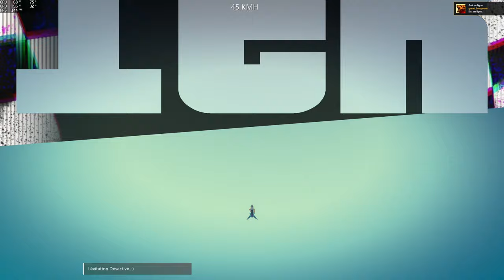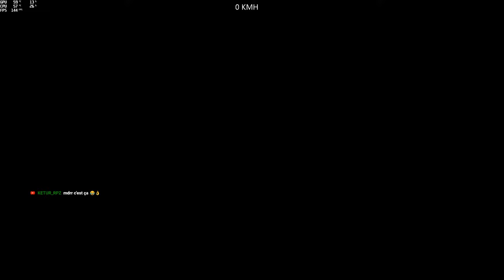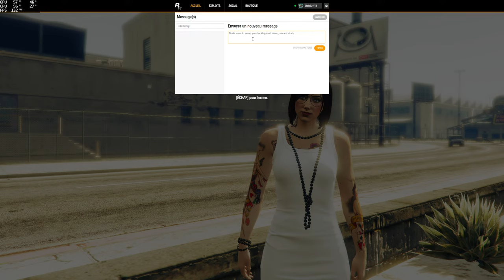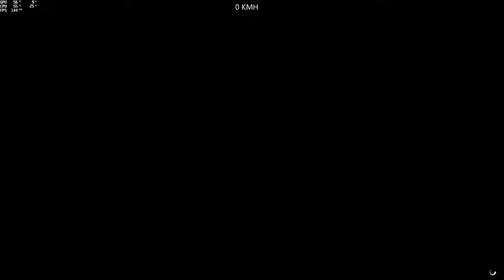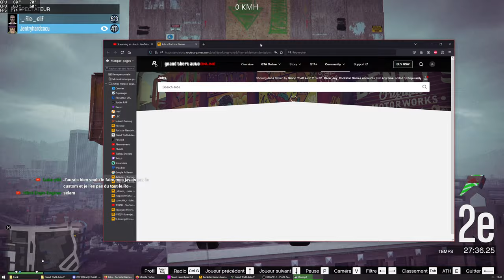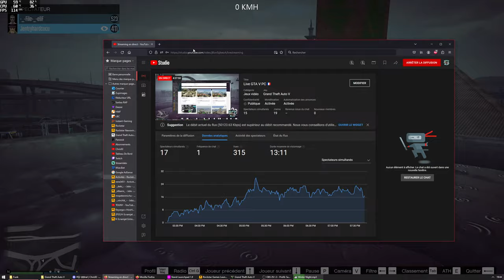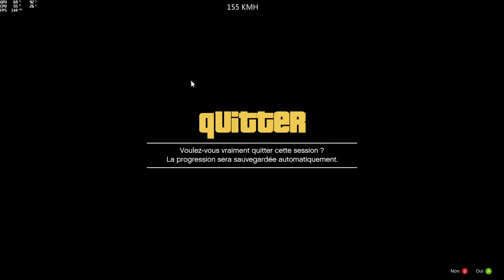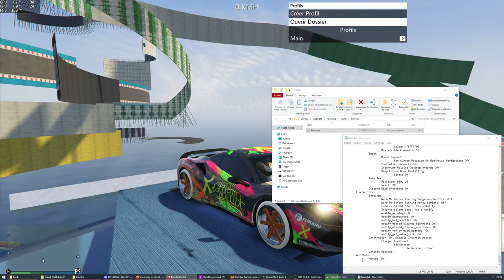Live GTA V PC 🇨🇵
Chapitres / Chapters

0:00 : Intro
23:44 : Trolleado (Kevvonsito)
1:25:06 : Parkour Impaler (Hextorrrr)
1:38:55 : ParcourX #16 Terminus (Bobiseenbouwer)
1:50:28 : Wallride Level Asian (SoiM4RC)
2:08:57 : SaltosTurboo #20 (SpankyGam51)
2:59:03 : Parkour Rocket Voltic (Lulu-Fox-YTB)
3:14:01 : TotoKour Interceptor (Totopoz_576)
3:40:06 : 2024 Fire Parkour (Schxzor)
3:57:23 : RC-BanditoParkourBeach (FannyMoonZ)
4:37:50 : Jellospectif 1 (Prospectif)
5:01:54 : Ropence's Asian #8 (xROPENCE)
7:56:45 : F2F N°3 Par Casskick CarCass (Eragon77440)